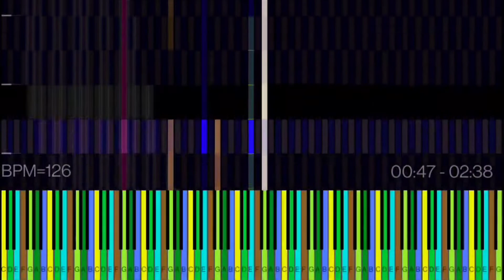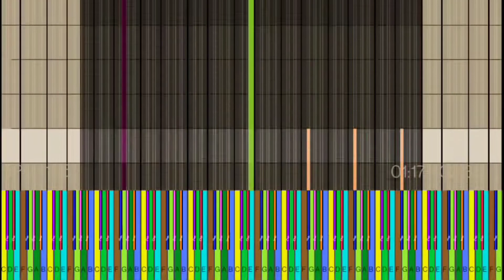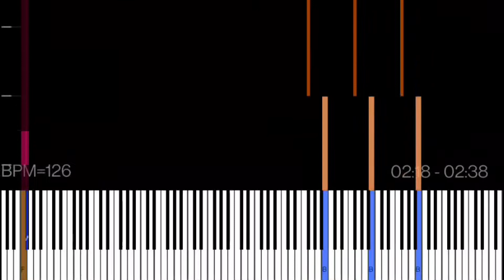Black MIDI - Lavender Town (6 million notes) but 8Bit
This is the biggest MIDI file in this channel so far

Visualizer: MIDI Voyager
Soundfont: 8bitsf